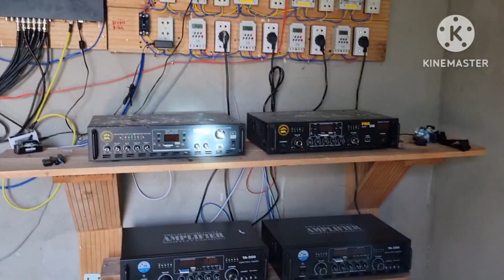Bảo Trì Nhà Yến Lam Bê Tông sửa lại thành Lam Gỗ tại Đồng Tháp !